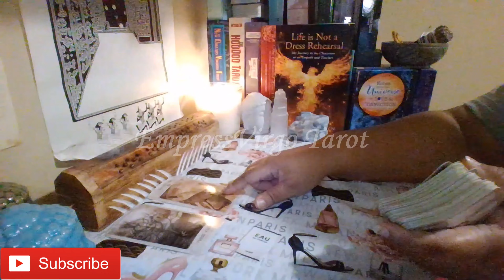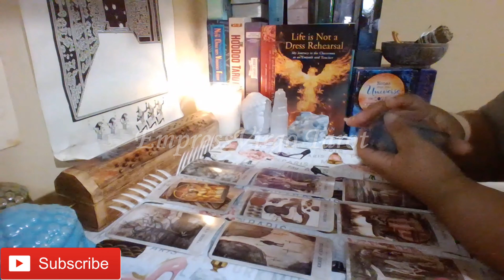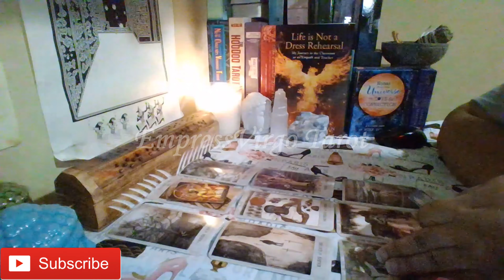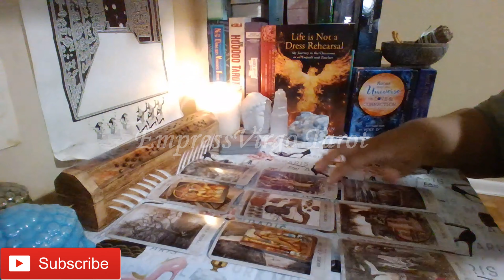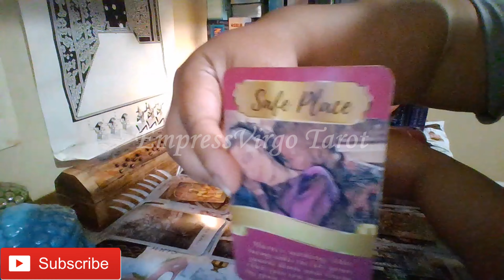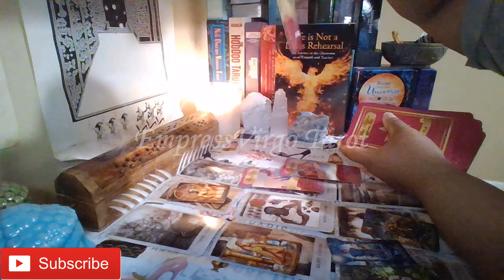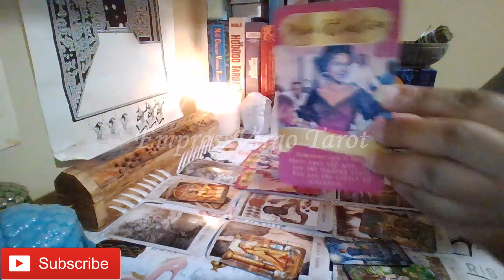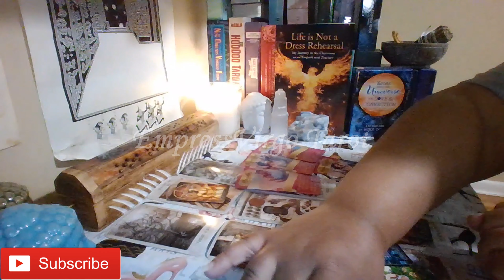Virgo Love (Someone from your past regrets fumbling your heart! But, you just want to move on!)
Cards used during this reading:
1. The Hoodoo Tarot By: Tayannah Lee McQuillar Artwork By: Katelan V. Foisy
2. Black Hollywood Romance Stars Oracle By: Queen Sugar Tarot
3. The Gilded Royale Mini Tarot By: Ciro Marchetti (Used as needed to clarify.)